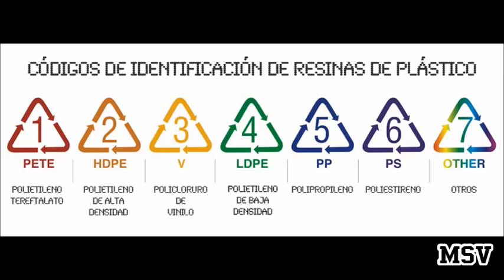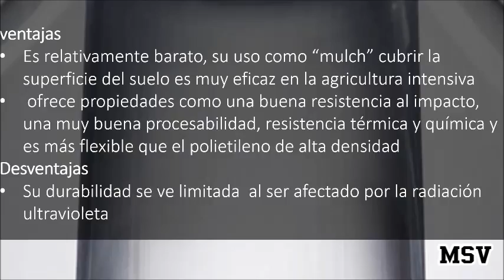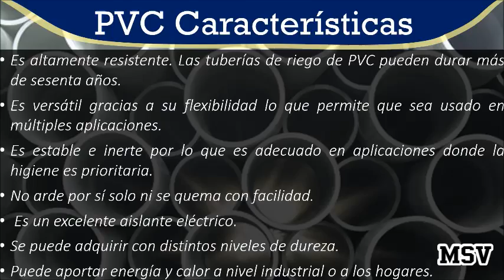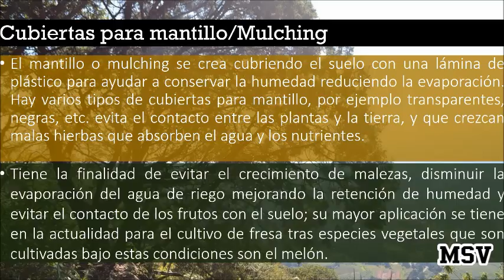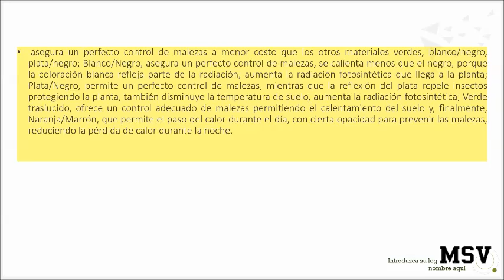Plásticos de uso agrícola (Presentación Power Piont)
En esta presentación  se muestran algunos de los plásticos mas utilizados en la agricultura de manera sencilla, clara y divertida esta presentación esta orientada a alumnos de la Facultad de Ciencias  Agrícolas de la Universidad Autónoma del Estado de México